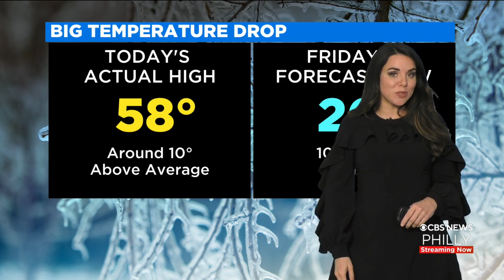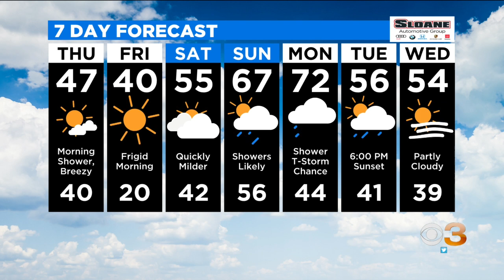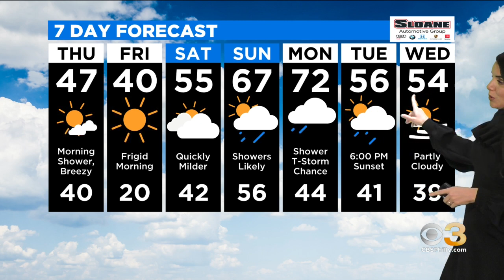Philadelphia Weather: Quick Cold Spell Late Week